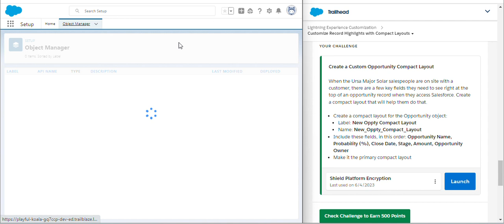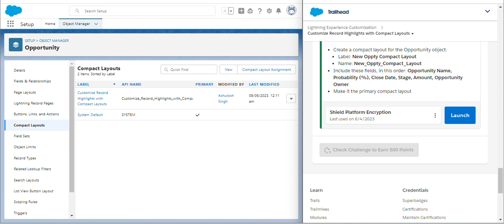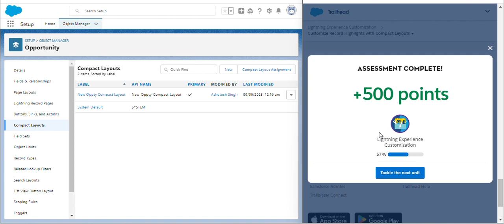Lightning Experience Customization | Salesforce | Customize Record Highlights with Compact Layouts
Module: Lightning Experience Customization ( Challenge 4 )
Customize the Lightning Experience user interface without writing any code.
Unit-4: Customize Record Highlights with Compact Layouts
Solution of Salesforce Trailhead -  Customize Record Highlights with Compact Layouts

salesforce
salesforce developer
salesforce crm
salesforce cpq
salesforce intergation
salesforce trailhead

trailhead salesforce
trailhead